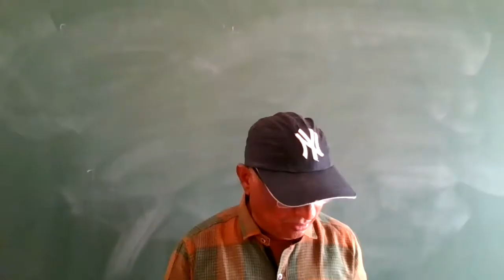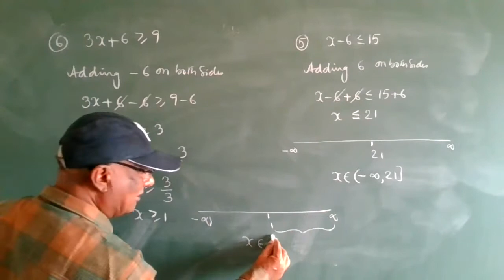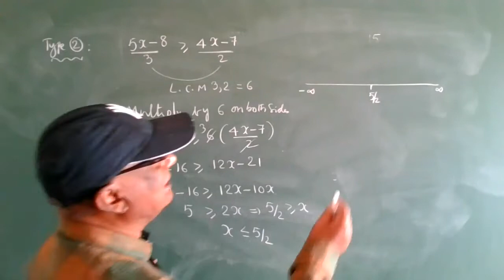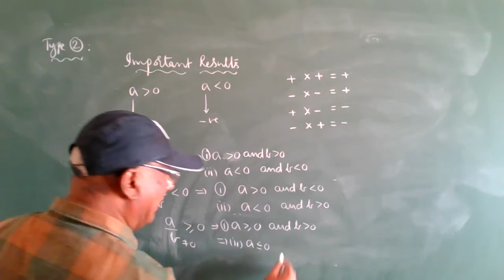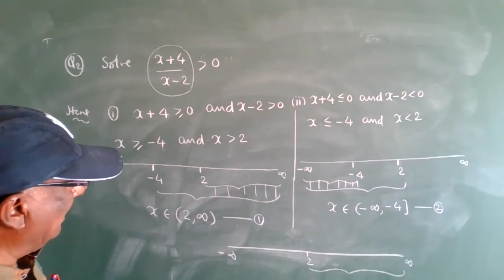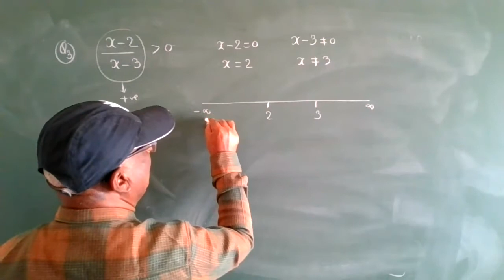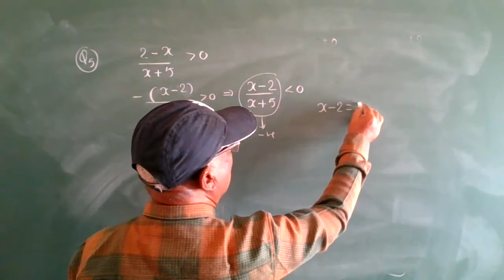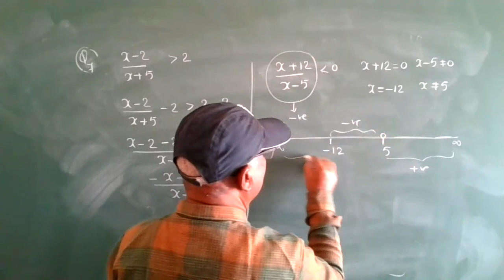1stpuc-maths-LINEAR IN EQUALITY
OBJECTIVE-Linear in equality